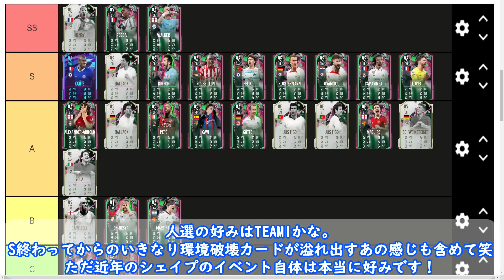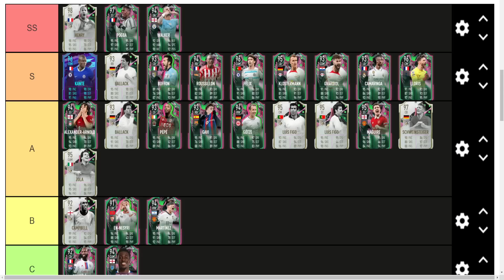【ラストに相応しい】プロ視点でSHAPESHIFTERS TEAM3、関連選手全評価&TierList!!【FIFA23】【ティアリスト】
今回はSHAPESHIFTERS TEAM3&関連選手評価です！
3週あったシェイプもこれでラスト！

チャンネルご覧頂きありがとうございます！
FIFAプロプレイヤーのアグです！

主にFIFAというサッカーゲームの配信や動画投稿をしています。
｢FIFAを盛り上げたい｣と思いYouTubeをやってます！

Twitterもやっているので、フォロー宜しくお願いします！

モチベーションに繋がります・・・！
質問などは、ぜひライブ配信にお越し下さい。

(Twitchのアカウントは↓です。たまに配信するかも)

【大会実績】

FIFA 19
Weekend League 29勝
PS4 FIFA 19 JAPAN Tournament ベスト16
eJリーグ 決勝ラウンドベスト16 (横浜F・マリノス代表選手)

FIFA 20
Weekend League 30連勝
FUT Champions Cup Stage III アジア予選グランドファイナリスト
FIFA eClub World Cup 2020 出場
PS4 FIFA 20 JAPAN Tournament ベスト8
FUT Champions Cup Stage V アジア予選PS4部門優勝
eJリーグ オンラインチャレンジカップ ベスト4 (松本山雅FC推薦選手)
初代サッカーe日本代表
FIFA20 Summer Cup Series Asia Champion
FIFA20ランキング日本1位

FIFA 21
EA SPORTS FIFA 21 Global Series East Asia Qualifier1 Best4
eJリーグ ベスト16 (横浜F・マリノス推薦選手)
FIFAe Club World Cup 2021 East Asia online qualifiers Winner
FIFAe Club World Cup 2021 East Asia Winner/Asia Champion
サッカーe日本代表(2年連続選出)
eNations Cup Asia Oceania qualifier Champion

FIFA22
CF20連勝
EA SPORTS FIFA 22 Global Series North Asia Qualifier1 Best5
いいすぽ！FIFA大会 優勝
eJリーグ クラブチャンピオンカップ 2位　【横浜F・マリノス推薦選手】
eJリーグ FUTチャンピオンカップ 2位　【横浜F・マリノス推薦選手】
サッカーe日本代表(3年連続選出)
EA SPORTS FIFA 22 Global Series Masters Cup in London 出場
EA SPORTS FIFA 22 Global Series Team Of The Season Cup Best of 17
EA SPORTS FIFA 22 Global Series Playoff Best 32-48
FIFAe Nations Cup 出場(サッカーe日本代表)